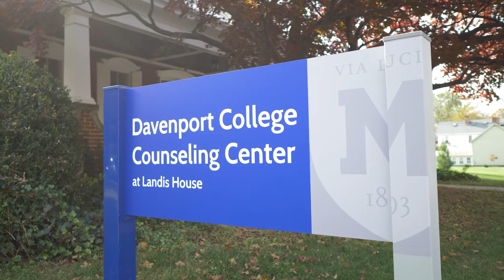A Look at College Counseling